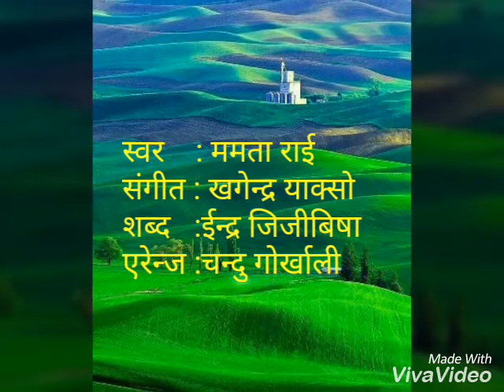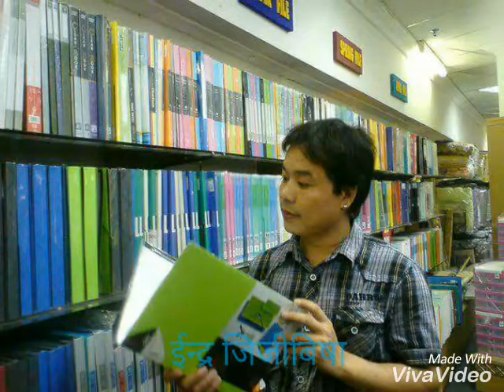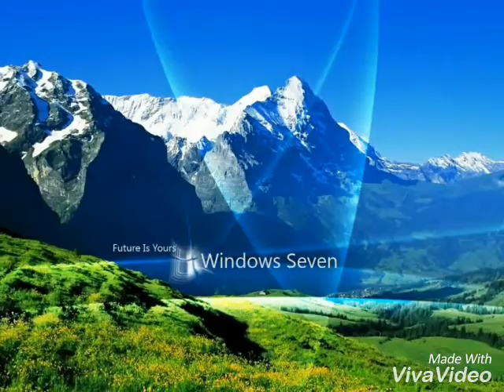Lekhamai Phulne Toribari - Mamata Rai - Indra jijibisha -Khagendra Yakso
publice on 2-june-2017

New Nepali folk Song by Mamata Rai.

voice         -Mamata Rai
Compose - Khagendra Yakso
Lyrics        -  Indra Jijibisha
arranger   - Chandu gorkhali

features   - mamata rai/ Indra jijibisha/khagendra yakso
Suakoshi river/Rasuwaghat and other